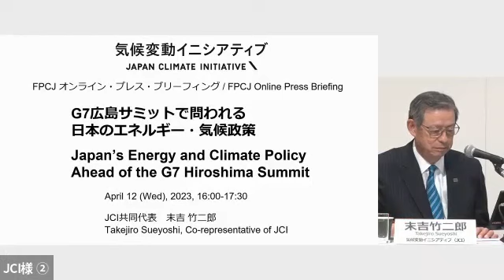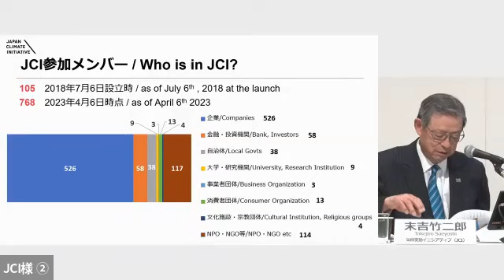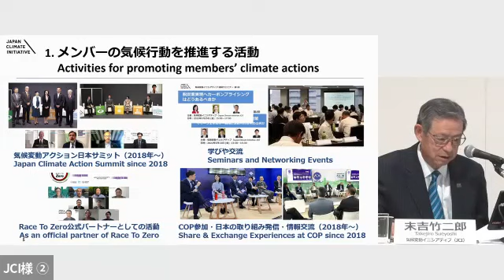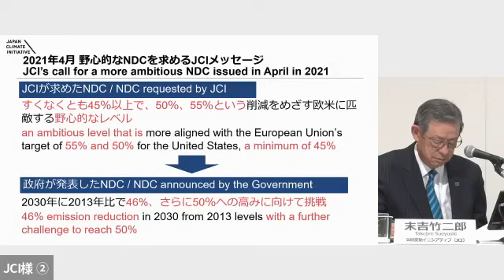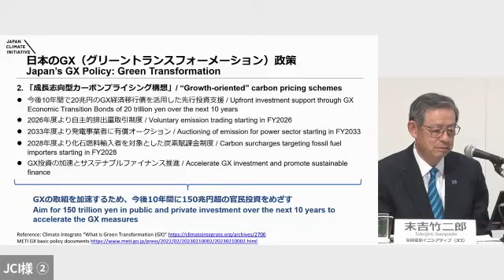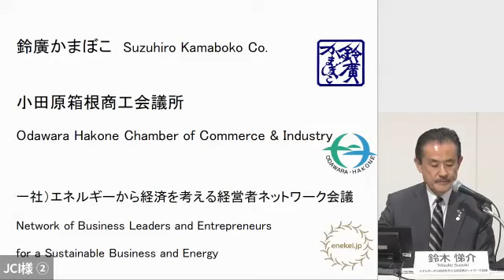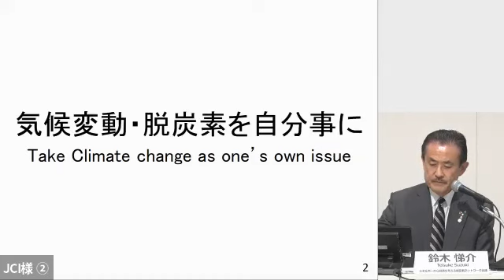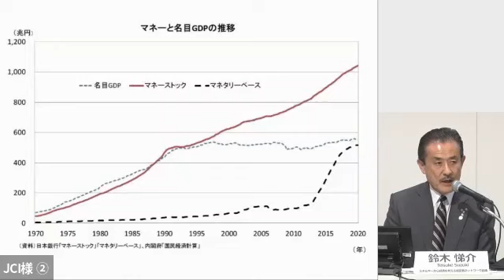FPCJ Press Briefing:Japan’s Energy and Climate Policy Ahead of the G7 Hiroshima Summit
公益財団法人フォーリン・プレスセンター Foreign Press Center Japan

FPCJオンラインプレス・ブリーフィング：「G7広島サミットで問われる日本のエネルギー・気候政策」（気候変動イニシアティブ）
FPCJ Press Briefing: Japan’s Energy and Climate Policy Ahead of the G7 Hiroshima Summit (Japan Climate Initiative – JCI)